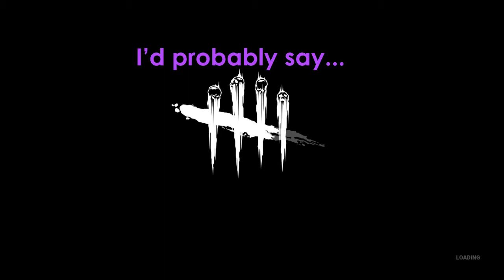Clowned By Daylight | Dead By Daylight Funny Moments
The circus came to town...

Songs used in the video:

"Crossing Manhattan" - Joe E. Lee
"One Way Ticket" - Joe E. Lee

"Home" - Lukrembo

I can hear the clown horns now...